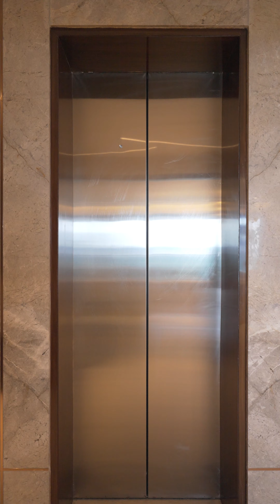LUXURY 4BHK PENT HOUSE in Bangalore | Embassy Lake Terraces | The KariGhars | Dark Studio | 2024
Welcome to a mesmerizing walkthrough of a luxurious 5 BHK Penthouse at Embassy Lake Terraces, Hebbal, Bengaluru. This stunning property exemplifies the epitome of opulence, with interiors designed by the renowned team at *The Karighars*. Every corner of this space reflects the perfect blend of contemporary elegance and functional design, making it a true masterpiece.

Captured through the expert lens of *Dark Studio*, this cinematic experience immerses you in the grandeur of this high-end residence. From the lavish living spaces to the meticulously crafted bedrooms and the state-of-the-art kitchen, every detail has been thoughtfully curated to offer you a glimpse into luxury living at its finest.

At *Dark Studio*, we specialize in transforming spaces into visual narratives that resonate with elegance and style. Our team of expert cinematographers and photographers are dedicated to capturing the essence of luxury and design, bringing your vision to life with precision and creativity. Whether it's a high-end residence, commercial space, or a product, we create content that not only showcases beauty but also drives engagement and brand recognition.

✨ **Highlights:**
- Location: Embassy Lake Terraces, Hebbal, Bengaluru
- Exclusive insights into luxury interiors